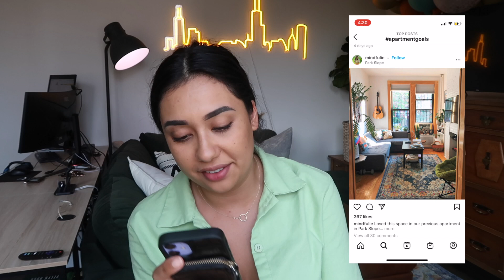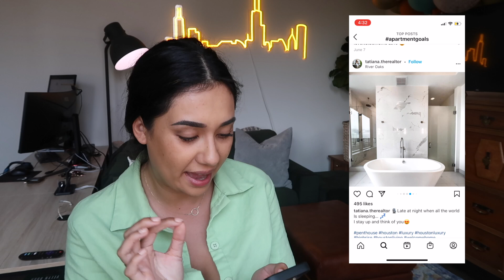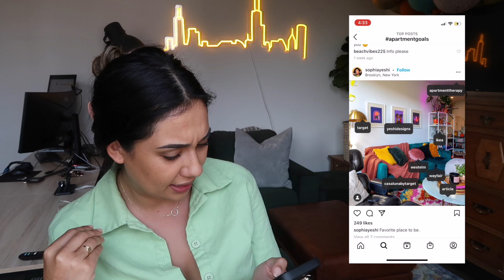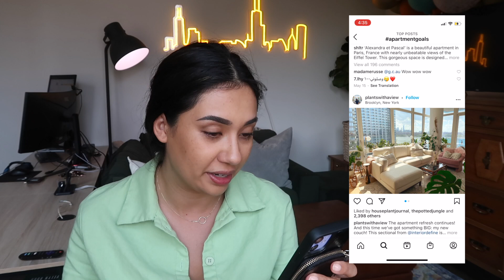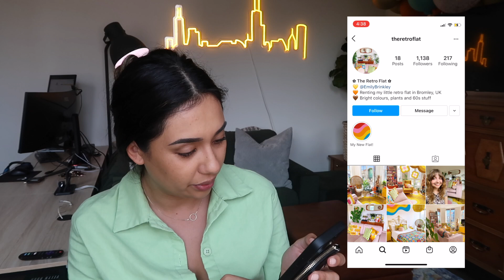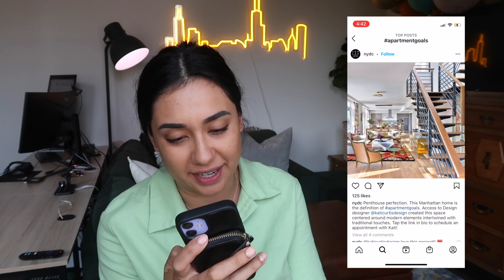APARTMENT GOALS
Coming at you with another Instagram scroll through video! This time, we're doing apartmentgoals!
COOKING WITH CAI -  Tuesdays 6:00pm CST
every week on YouTube!